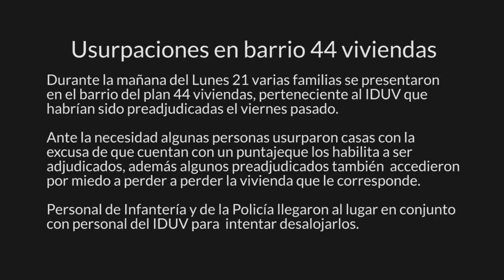Usurpaciones en barrio 44 viviendas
Durante la mañana del Lunes 21 varias familias se presentaron
en el barrio del plan 44 viviendas, perteneciente al IDUV que
habrían sido preadjudicadas el viernes pasado.

Ante la necesidad algunas personas usurparon casas con la
excusa de que cuentan con un puntajeque los habilita a ser
adjudicados, además algunos preadjudicados también  accedieron
por miedo a perder a perder la vivienda que le corresponde.

Personal de Infantería y de la Policía llegaron al lugar en conjunto
con personal del IDUV para  intentar desalojarlos.

Video y edición: Adrian Barabino
Entrevistas: Mirtha Espina y Adrian Barabino